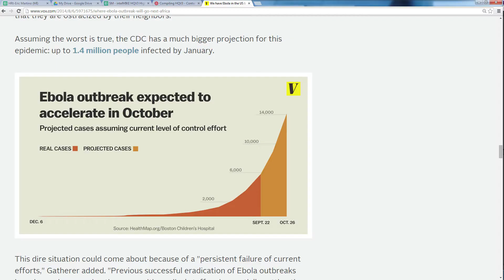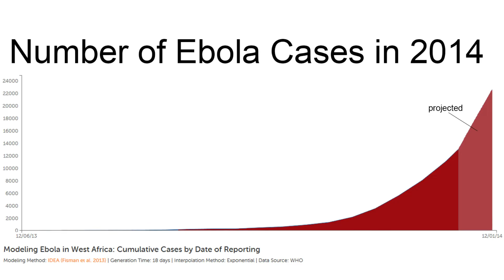intelMIKE - The Official Trailer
The World's Biggest Stories Simplified.
- All you need to know about ISIS, Ebola, the Michael Brown Shooting, NSA Spying, credit card hacking and much more, broken down for you in quick, info-packed videos.